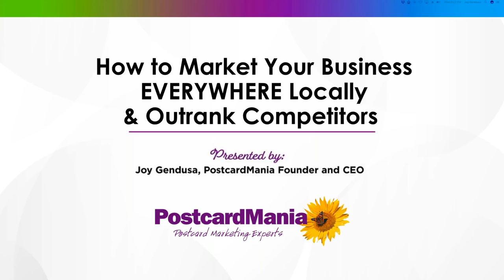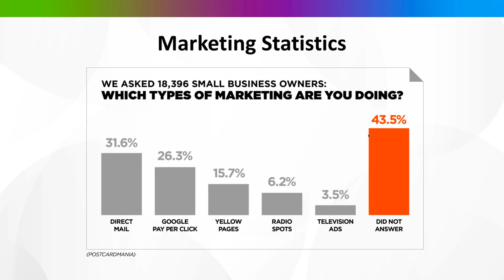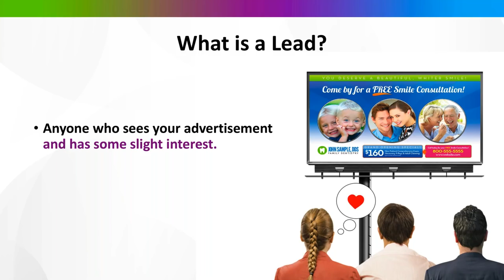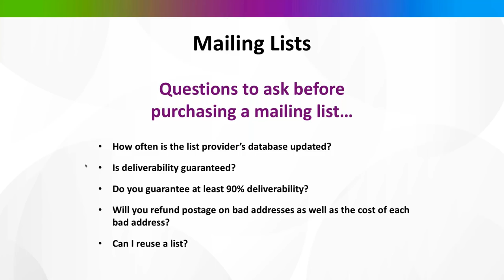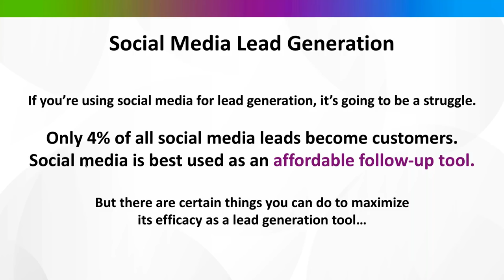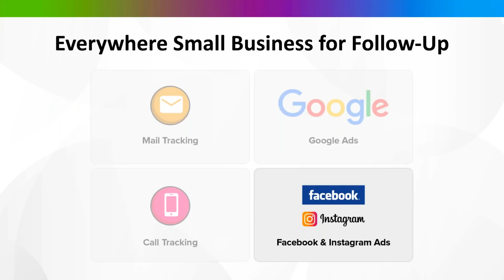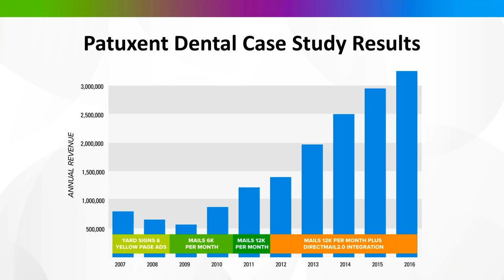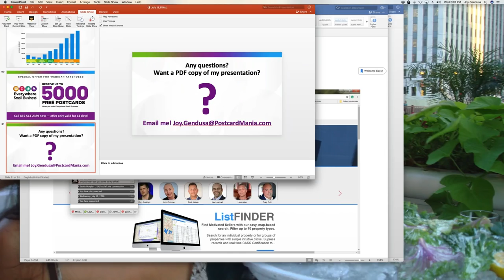FREE Webinar How to Market Your Business EVERYWHERE Locally & Outrank Competitors